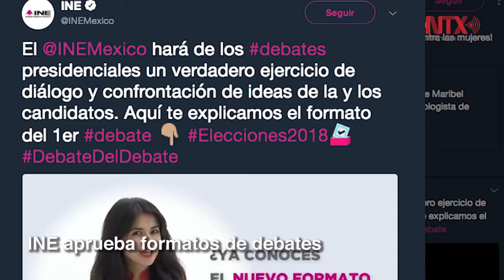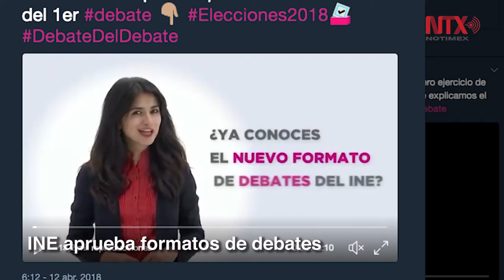Corte informativo 13 - 04 - 2018